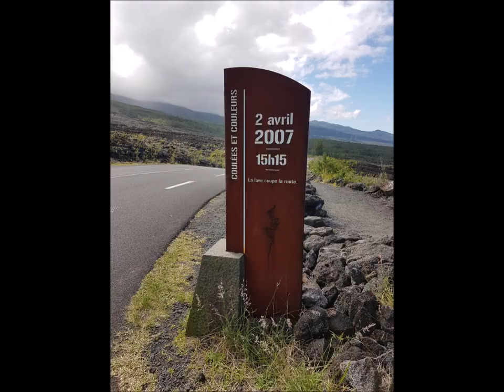La Réunion, île volcanique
Eric : mandoline, guitares.